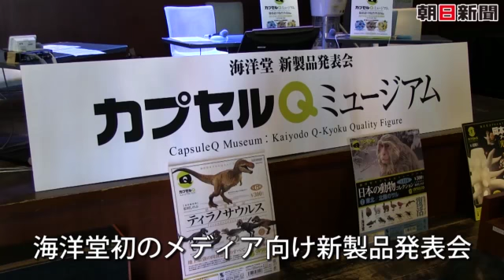カプセルから飛び出す博物館 海洋堂がフィギュア新製品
写真特集はこちら
スーパーマーケットでそろえる、精巧なミニチュア博物館。フィギュア・食玩のトップメーカー海洋堂（本社・大阪府門真市）は１１月２０日、カプセル玩具販売機（ガチャガチャ）に向けたフィギュアの新ブランド「カプセルＱミュージアム」を発表した。